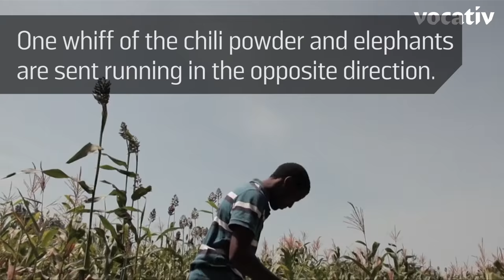Chili-Filled Condoms Now Save Elephants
Local farmers are slinging these latex chili bombs to protect their fields from roaming elephants.